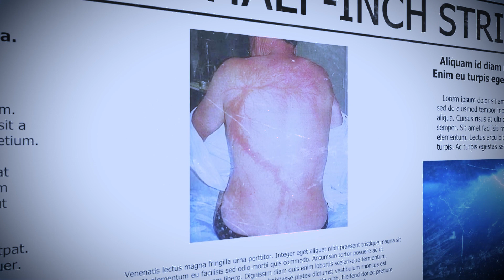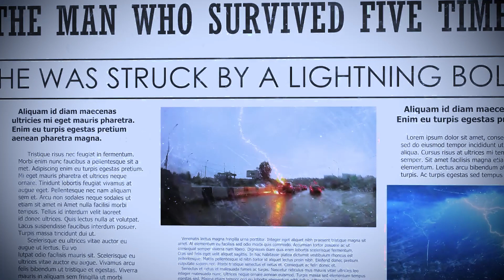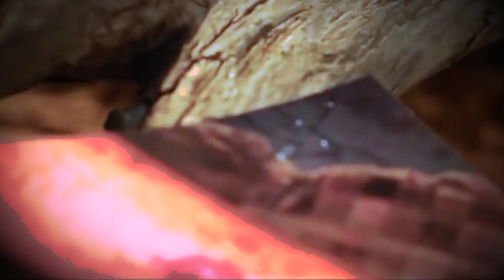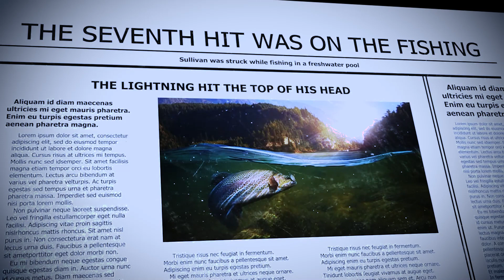When You'r About To DIE But Destiny say NO...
Get ready to be on the edge of your seat with these heart-pounding tales of incredible close calls! From miraculous escapes to last-second rescues, these 8 unbelievable stories will leave you in awe. Whether you're a thrill-seeker or simply fascinated by the power of fate, this collection is a must-watch.

In this video, you'll witness heart-stopping moments that defy all odds. From near-miss accidents to daring feats of courage, these stories showcase the indomitable human spirit and the unpredictable twists of destiny. Join us as we delve into these jaw-dropping accounts that remind us just how precious life is.
Unbelievable Stories, Close Calls, Miraculous Escapes, Near Miss Accidents, Last-Second Rescues, Incredible Moments, Thrilling Narratives, Heart-Pounding Tales, Daring Feats, Human Courage, Fate and Destiny, Precious Life, Adrenaline-Pumping, Edge of Your Seat, Jaw-Dropping Accounts, Thrill-Seekers, Unpredictable Twists, Must-Watch, Power of Fate.

🚀 Buckle up for adrenaline-pumping narratives that will keep you hooked from start to finish. 🚀

Writing and research of story
 Fielies De Kock